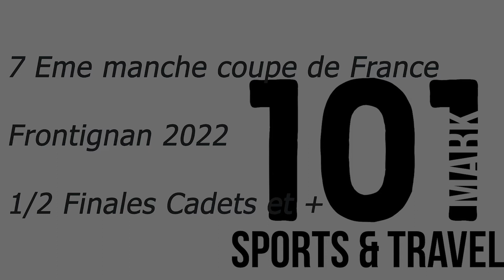7eme manche coupe de France Frontignan 2022 demi finales blocs 4 et 5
7eme manche coupe de France Frontignan 2022   demi finales blocs 4 et 5